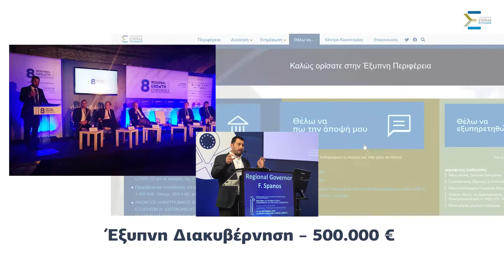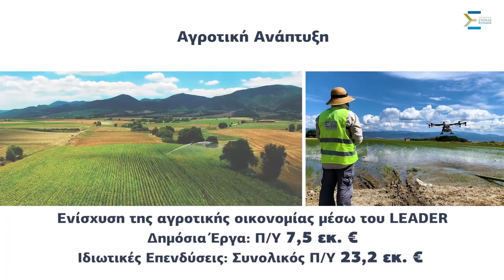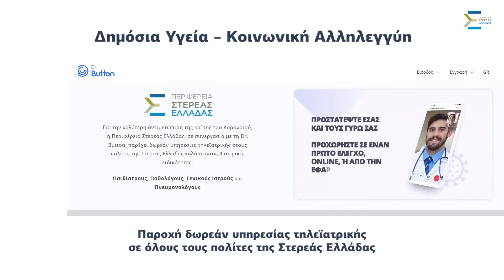Φάνης Σπανός Απολογισμός της θητείας των 16 μηνών